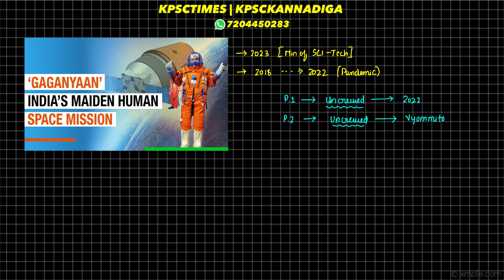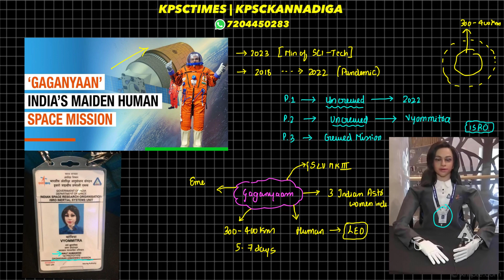Gaganyaan ಮಿಷನ್ 2023 ಸಂಪೂರ್ಣ ವಿವರಗಳು | KPSCTIMES | KPSCKANNADIGA